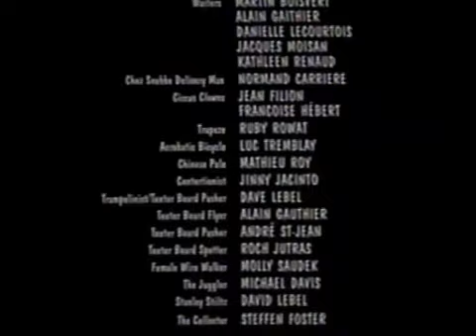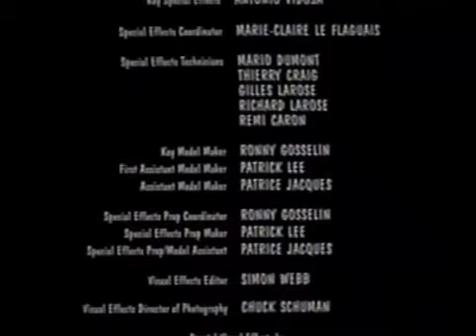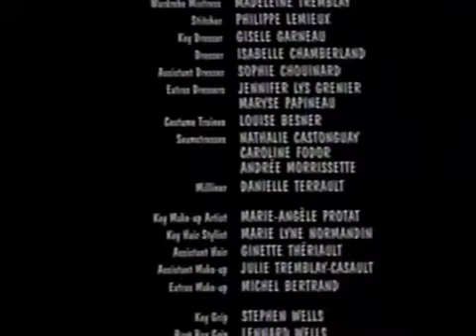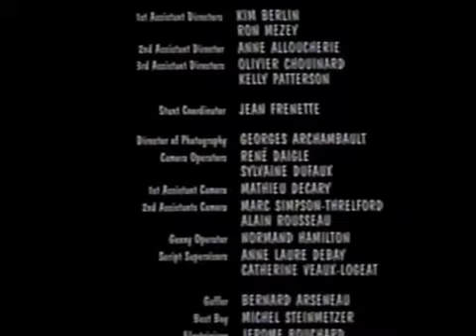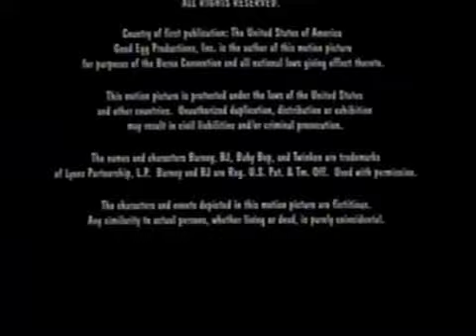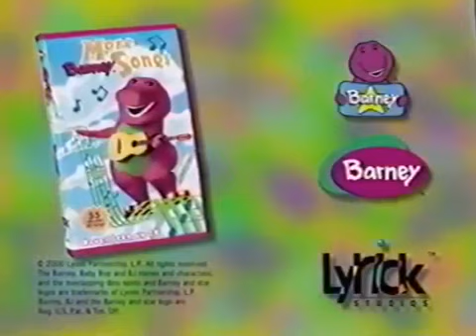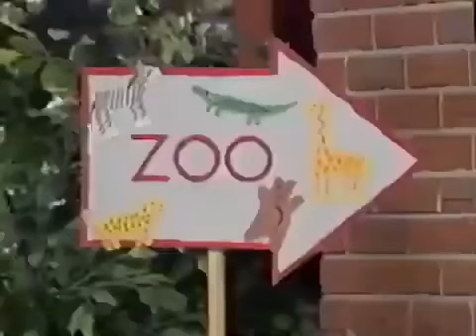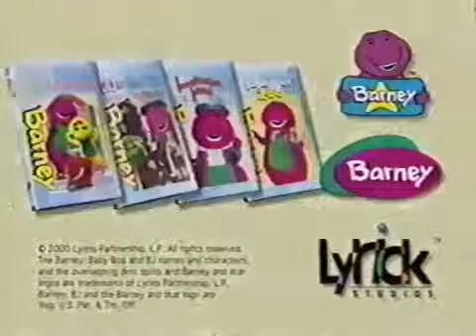Great Adventure (2000 Version) Final Part!!!! (Before A New Friend Costume Theme Soon!!!) for 10